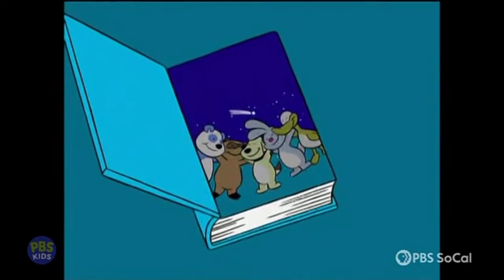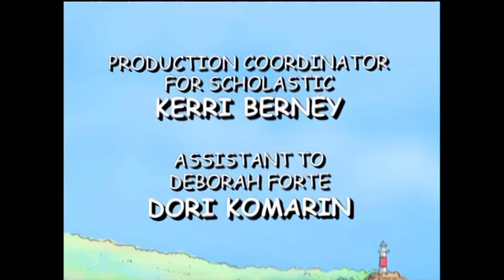Clifford (2000), Fishing Lessons; No Baths For Cleo (PBS Kids Channel SoCal Airing)